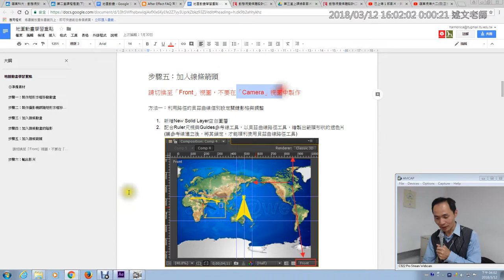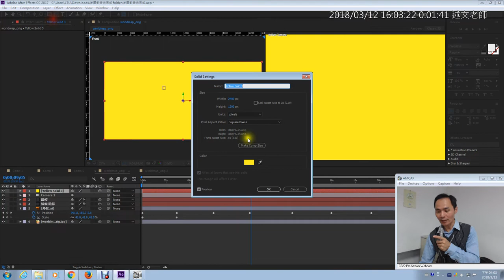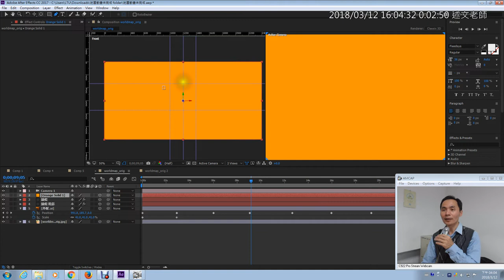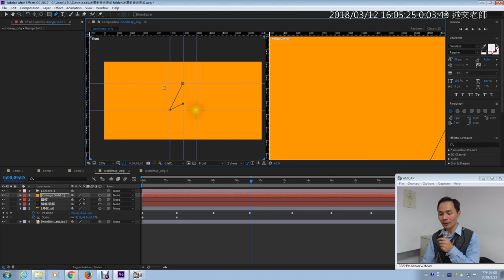03：步驟五：加入線條箭頭 1